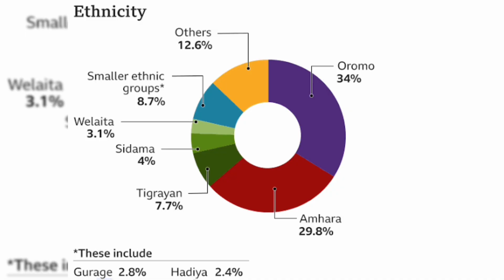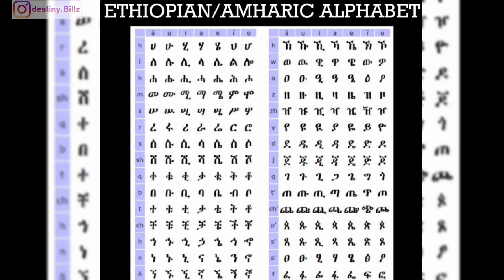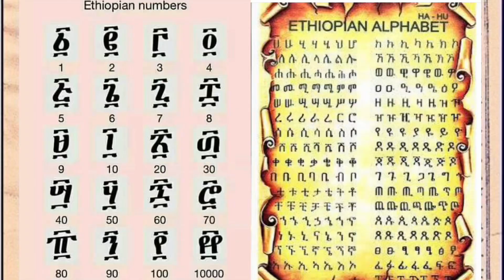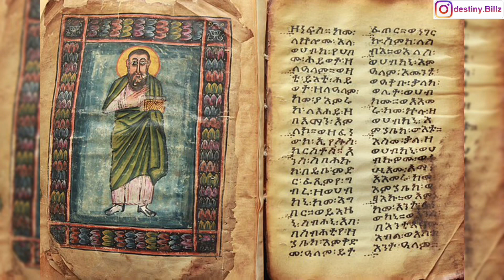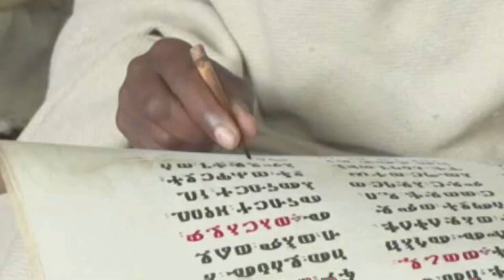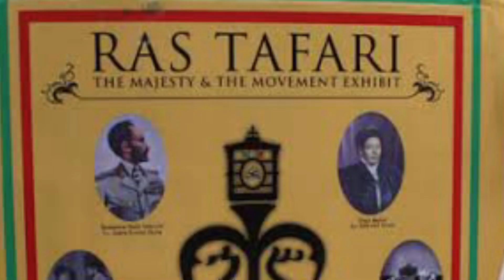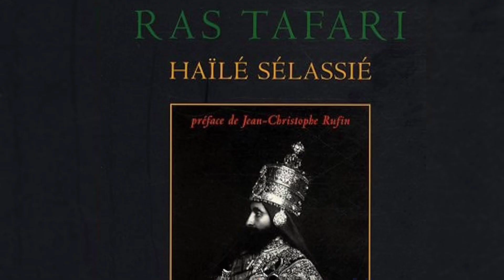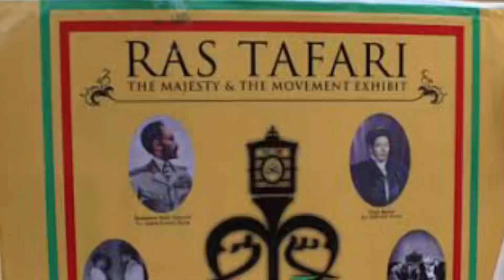The “ AMHARA “ People of ETHIOPIA 🇪🇹 (HISTORY)